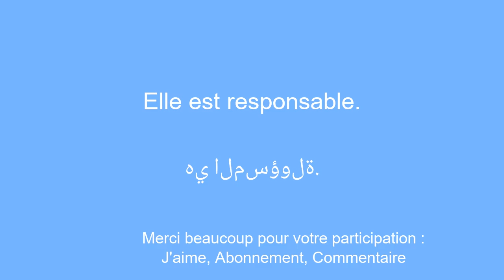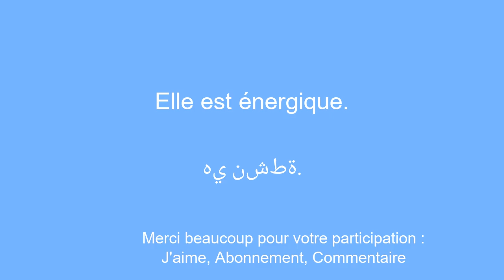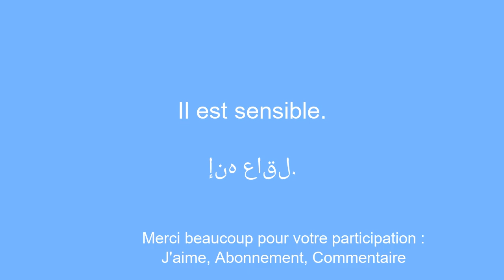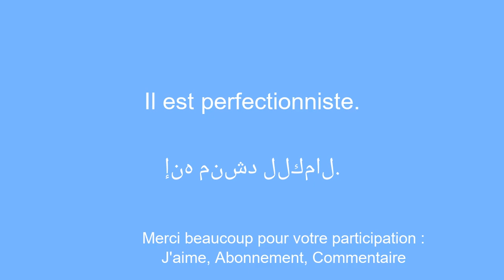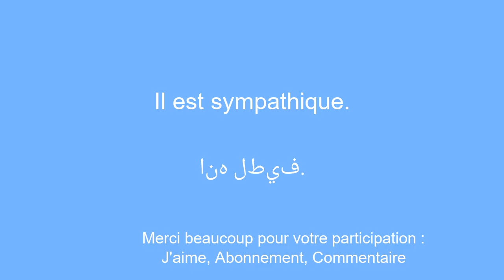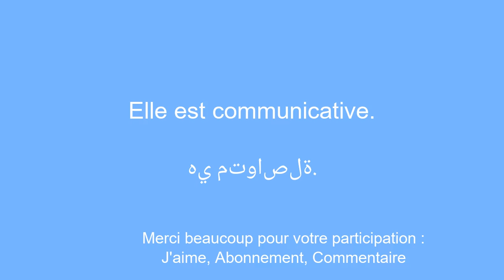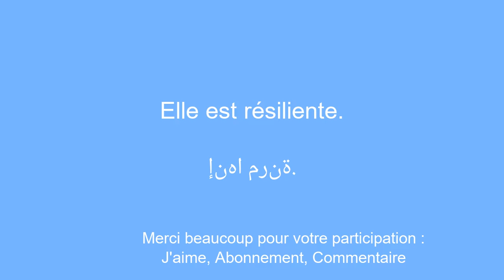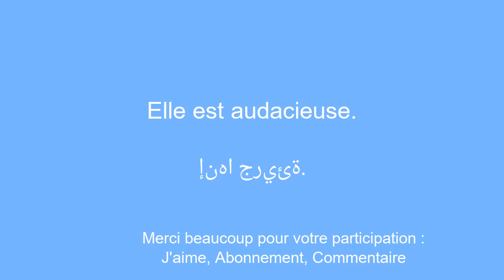50 phrases pour Apprendre l'arabe rapidement et couramment